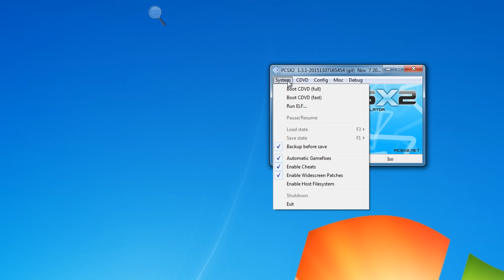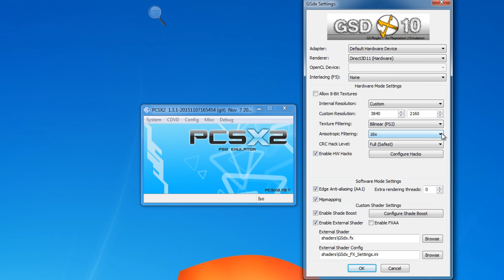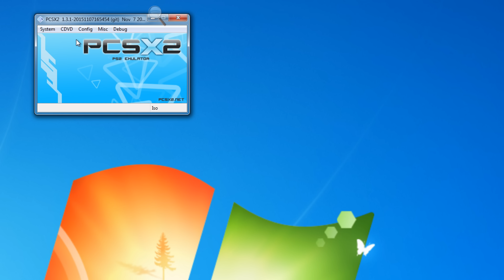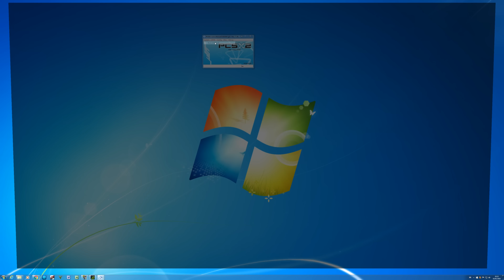Gran Turismo 3 A-Spec - PCSX2 1.3.1 - 4K 60FPS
Has some slowdown and stutter but runs ok most of the time. Trial Mountain had artifacts all over the screen so left that one out. Game crashed a few times during the replays but it's expected running at 4k resolution. Enjoy!
PCSX2 Build 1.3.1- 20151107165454 -  compiled on Nov 7 2015

PC:
CPU: i5-3570K @4.6ghz:
RAM: G.skill Ripjaws/16GB 2133MHz DDR3
Noctua NH-D14 CPU Cooler
MOBO: Asus Maximus IV Extreme- Z68
SOUND CARD: X-Fi Titanium
PSU: Corsair 850HX 850Watt
CASE: Cooler Master HAF X